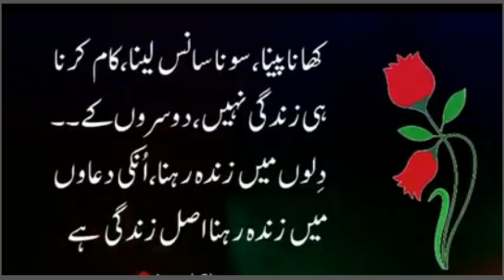zinda gi ka asaal maqsad kya hin ? our info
zinda gi ka asal maqsad kyq hin

Urdu ko sachi bati

Urdu success